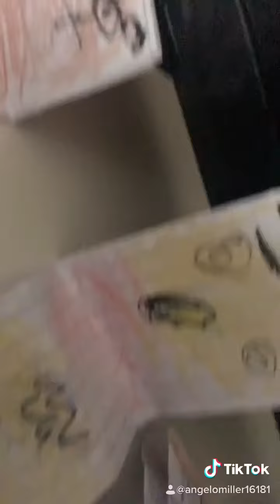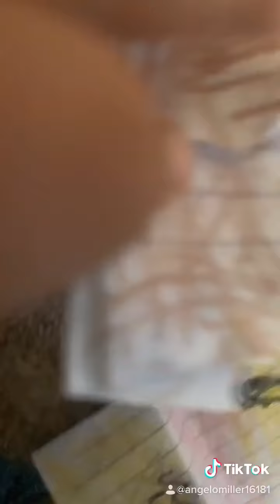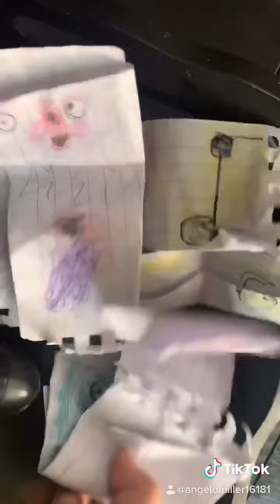June 28, 2020